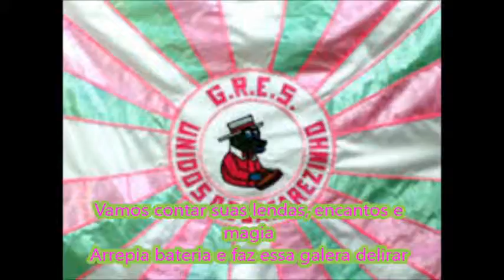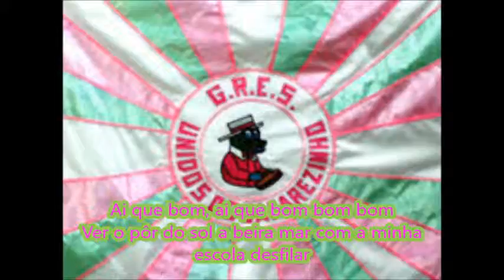Unidos do Jacarezinho 1999 Letra e Samba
G.R.E.S. Unidos do Jacarezinho - Carnaval 1999
Colocação: 5° lugar do Grupo A
Enredo: "Jacarezinho canta e se encanta com os mistérios do Senhor da Luz"
Autores do Samba: Machado, Bigo, Thionio, Feijão, Joelsom, Xandi de Pilares e Piu
Intérpretes: Joelson e Thionio
O Jacarezinho em sua volta ao Grupo A desfilou homenageando o Sol.